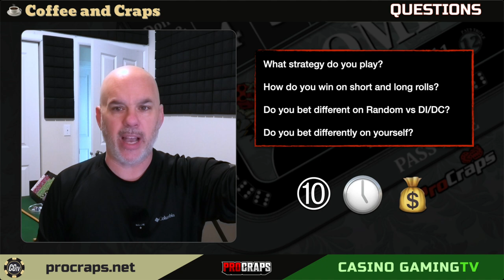Size Matters! Get your bet levels and ratios right to win at craps!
How do you win big at craps? Have a lot of money on the right number when it’s rolled. Simple, right?

Bet sizing and ratios are very difficult to get right, so lets dive in and see where we can take advantage of trends and probability to get ourselves at least leaned into the right direction.

Re-airing of Coffee and Craps from 3/7/2022

SHOW NOTES

Ratios:

    - Hedging for more than you need is a power play!
    - Hybrids
       - 6, 7, 8 at 1:1 vs 6, 7, 8 at 2:1
    - Pure and Absolute Hedges
    - Horseman at different levels

Indexes

0:00 Start and Introduction
0:29 The magical way to win at Craps
2:20 Bet Leveling (Types & Overview)
5:05 Demonstrations Start
5:10 Iron Cross (3:1 Ratio)
8:10 Hedgless Horseman (1:1 vs 3:1 vs 4:1)
12:13 6/7/8 vs Iniquity Trinity
15:00 Hedging the Don't Pass
18:40 Ricochet Hedges
22:00 Summary and final thoughts